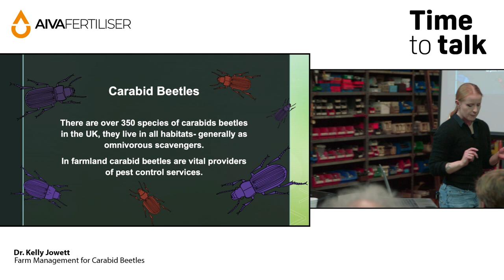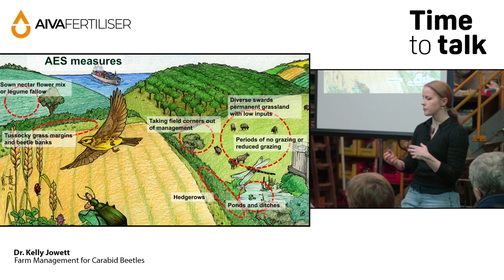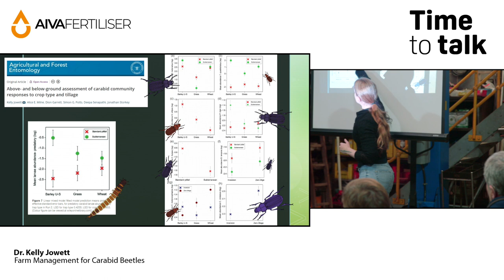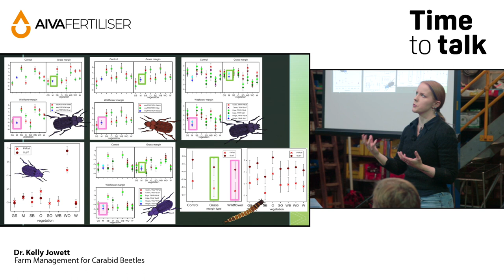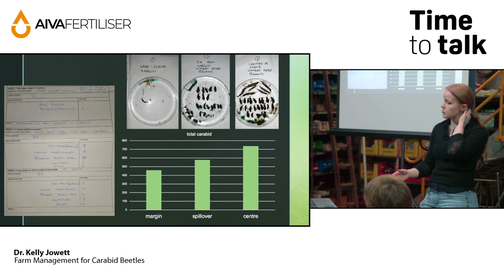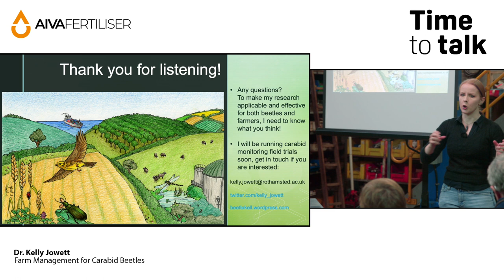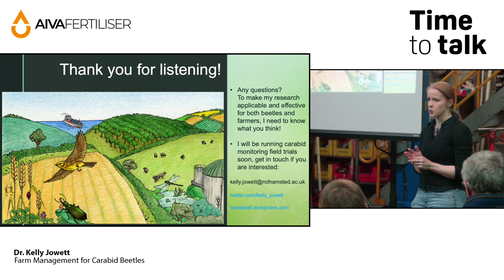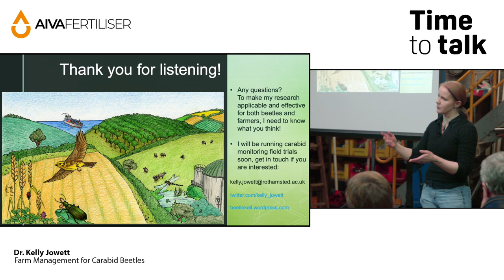Time to Talk - Guest speaker Dr Kelly Jowett 'farm management for Carabid beetles'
Dr Kelly Jowett - Applied Entomologist at Rothamsted Research - presenting at Aiva Fertilisers annual Time to Talk event at Kent, hosted by Tom Sewell, 'farm management for Carabid beetles'.